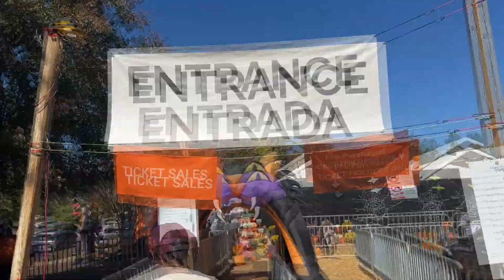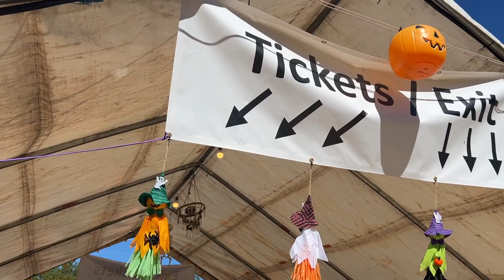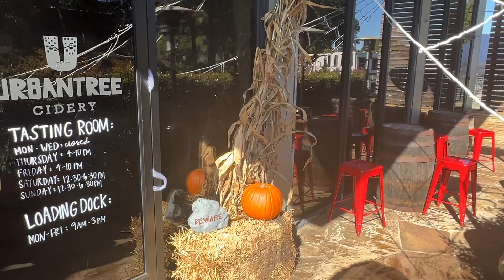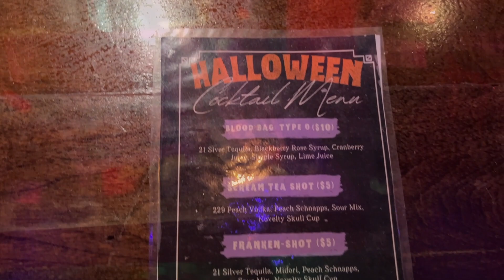Vlogtober | Spooky Season Day Date | Ally + Ishonna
Its been such a long time but we are back! Back with a Spooky Season vlog day date! Alison planned a day filled with Fall and Spooky things. We had such a good time!

Let us know what you all would like to see. If you're enjoying what you see.